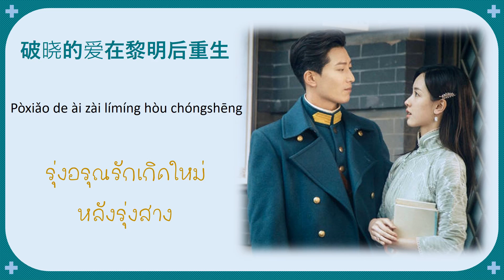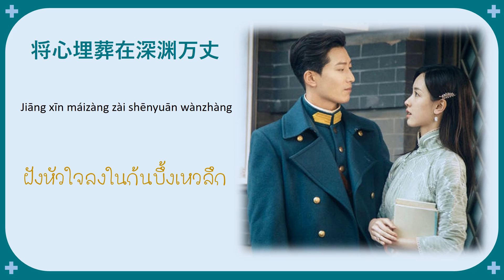แปล 深渊 (ก้นบึ้ง) Love in Flames of War OST บ่วงรักเพลิงสงคราม THAISUB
Singer: Jin Run Ji (金润吉)
Title: 深渊 (Shen Yuan)